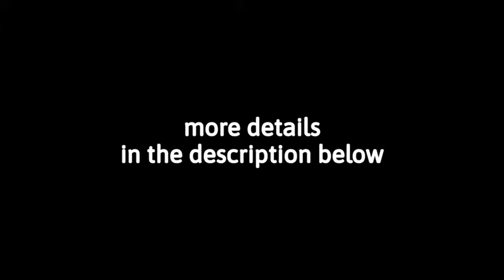Football Soccer Broadcast Pack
This template is made for profesionals and non-profesionals who need graphics prepared for live or recorded events. I tried to keep it simple, clean and at the same time make it very customizable. I will make periodic updates adding more features or fixing any encountered bugs.

This project is 4K READY all templates are designed in 3840×2160 and of course you can render it to lower resolutions.